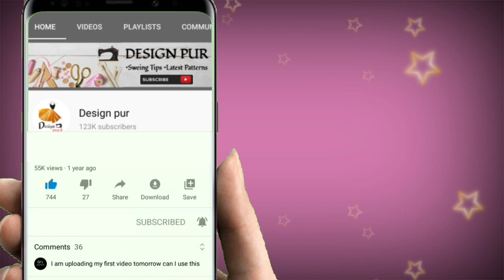Simple blouse design | blouse design 2021 | blouse design cutting and stitching